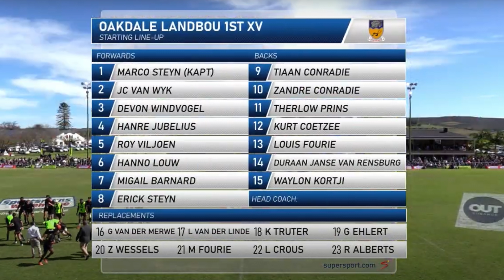I STILL CANNOT take the World Schools Festival seriously...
With South African schools unable to bring the large majority of their players to this World Schools Festival due to the timing of the event and how many players cannot represent their school any longer, is this festival even worth taking seriously!?